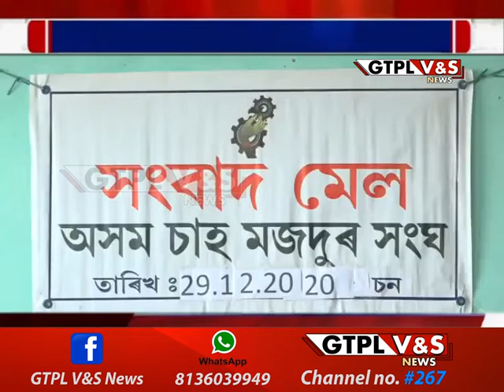ACMS PRESS MEET